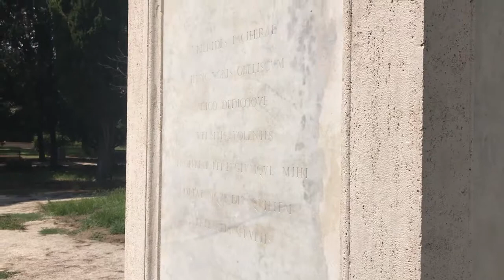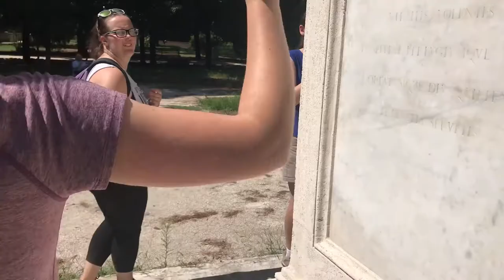Palatine Hill and Some Obelisks 9-4-2018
First trip into the city. We visit the Palatine Hill and two Obelisks